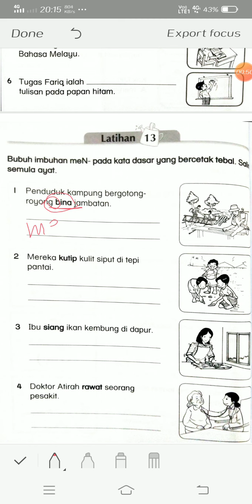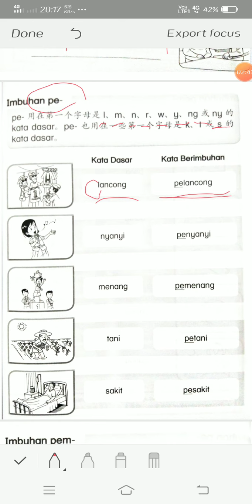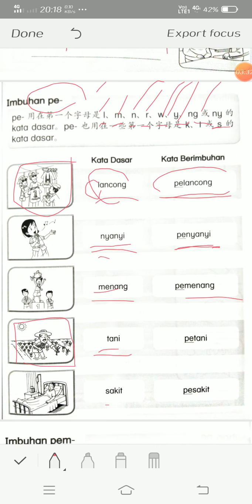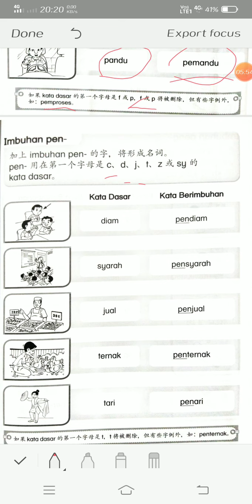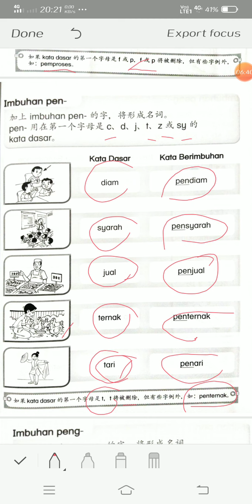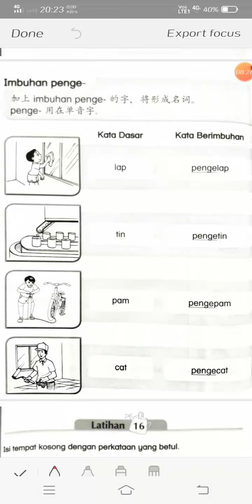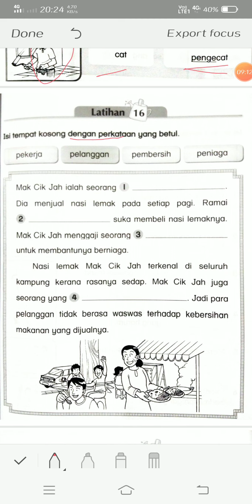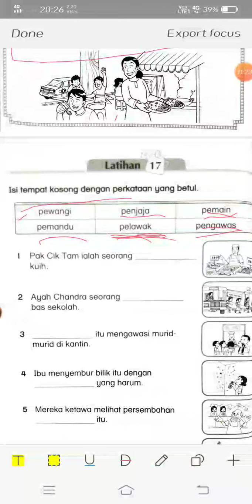23/4 Standard 3 BM